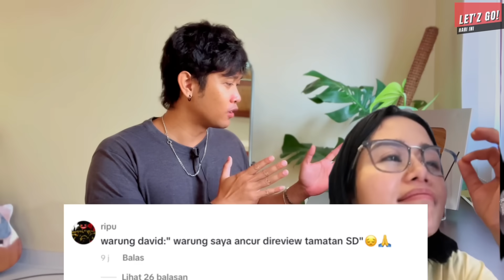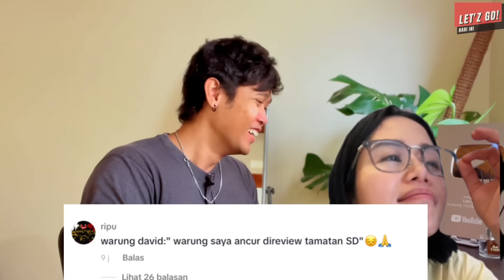BANG MADUN OGAH KETEMU KOMPOR? MAKSUDNYA OMAY? PENGEN AJAK KONTEN CODEBLU DAN AA JUJU